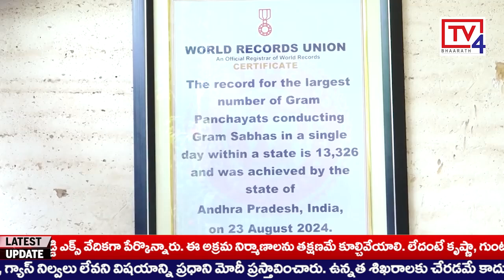పంచాయతీ రాజ్ శాఖకు వరల్డ్స్ రికార్డ్ యూనియన్ గుర్తింపు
పవన్ కళ్యాణ్ పంచాయతీ రాజ్ శాఖకు వరల్డ్స్ రికార్డ్ యూనియన్ గుర్తింపు